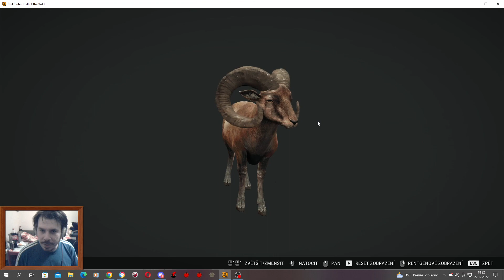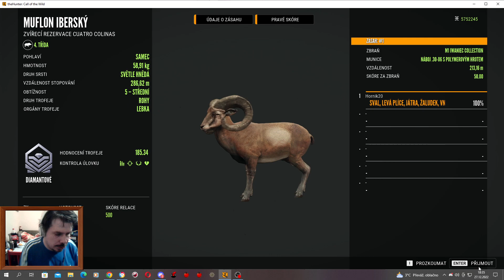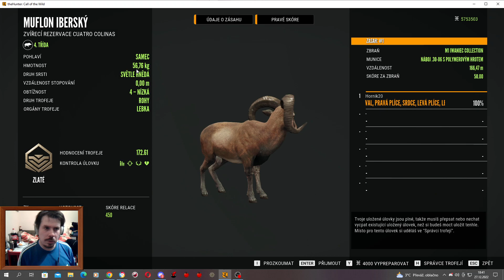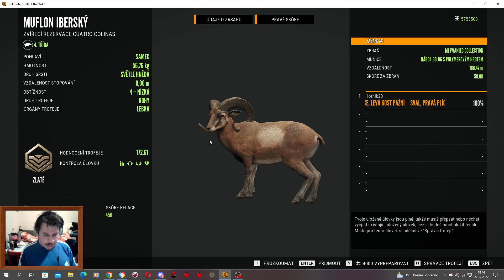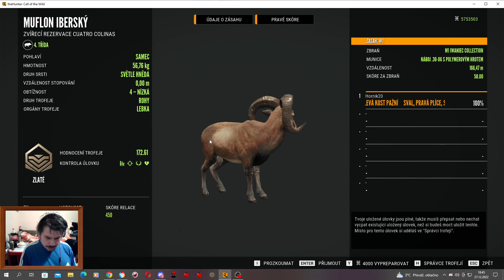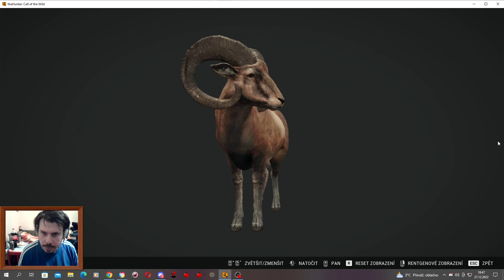The Hunter: Call Of The Wild CZ - Lov podle reálných dob lovu / MUFLON EVROPSKÝ #19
V této sériji se budu snažit lovit zvěř podle reálných mysliveckých termínů.